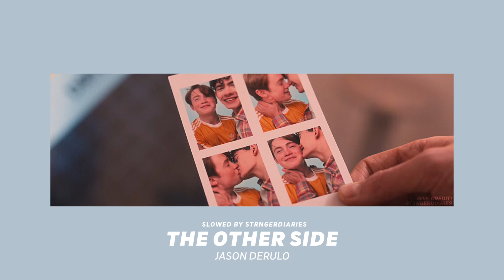( slowed down ) the other side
♪ the other side by jason derulo
slowed by strngerdiaries